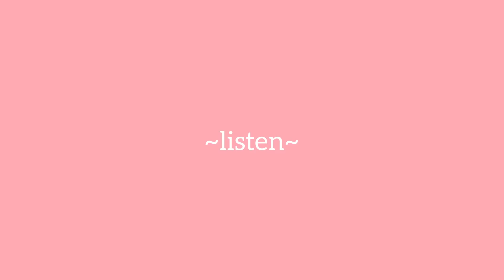What SONG should you choose for SINGING & RAPPING in your Kpop Audition? - Kpop Audition Tips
If you want DIRECT song suggestions, watch these videos!

Want a FULL list of 100+ kpop auditions you can try out for NOW?